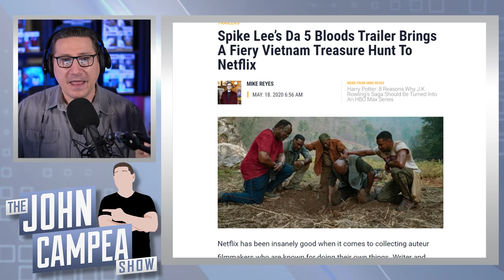First Trailer For Spike Lee's Da 5 Bloods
Four African American vets battle the forces of man and nature when they return to Vietnam seeking the remains of their fallen Squad Leader and the gold fortune he helped them hide.

Mic pre-amps

Streaming Software
Wirecast Pro